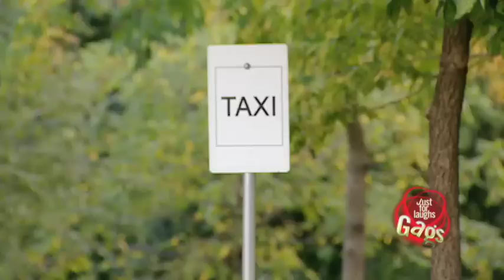JFL Hidden Camera Pranks & Gags: Splitting The Taxi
This is what happens when you mix summer and all season tires.